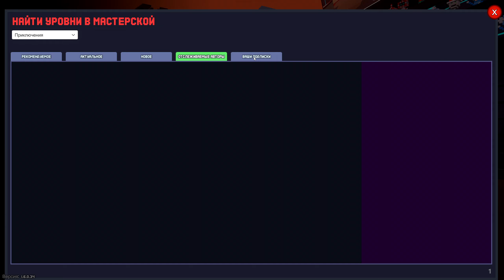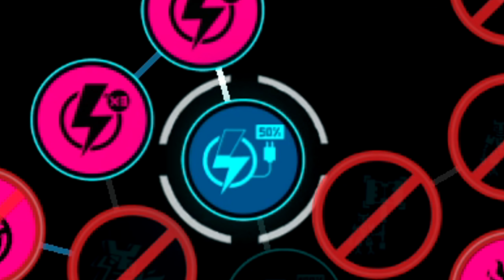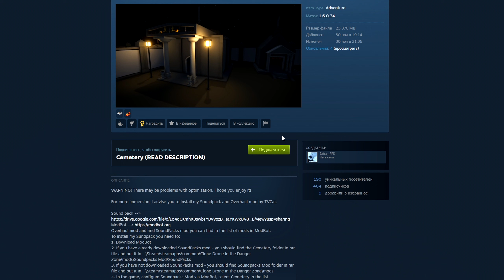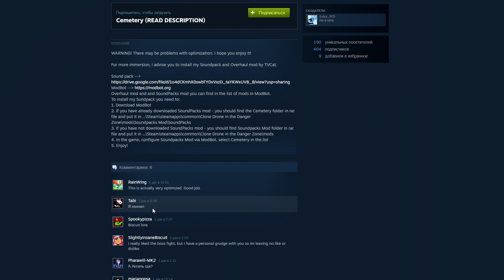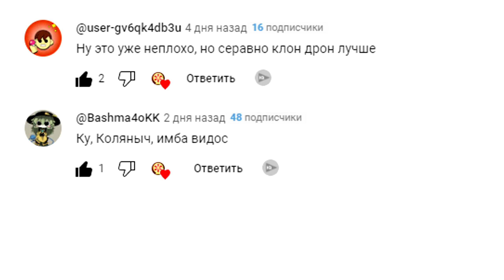ТАКИХ КЛОНОВ НИКТО НЕ ОЖИДАЛ!!! "CLONE DRONE IN THE DANGER ZONE"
🎮ИГРА "CLONE DRONE IN THE DANGER ZONE"
НАС БУДЕТ НА 1 БОЛЬШЕ)
ССЫЛКА НА ОЧЕНЬ КРУТОЙ ЧЕЛЛЕНДЖ:
 📚ВК ГРУППА: ⤵️
СКОРО ТУТ БУДЕТ БОЛЬШЕ ССЫЛОК